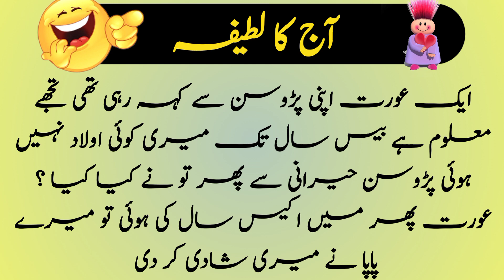funny jokes in urdu || video best jokes in urdu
latifa in urdu//latifa in urdu 2023 //viral short// viral short 2023//best short
funny

Funny jokes in urdu|| urdu latife|| viralbest urdu latifay#comedy

latifay
latifee
latifay urdu
urdu latifay
latifee urdu
urdu latifay
urdo latifay
urdo latife
latifay urdo
latifee urdo
urdo latifae
urdu latifae
urdu latifay 2023
urdu latife 2023
Urdu jokes | Funny jokes | short jokes |latifay|lateefay funny In urdu

urdu jokes
jokes
funny jokes
husband wife jokes in urdu
latifa in urdu
latify in urdu
hindi joke
 memes
Short jokes
 Laughing video